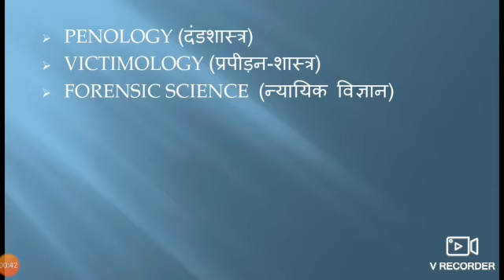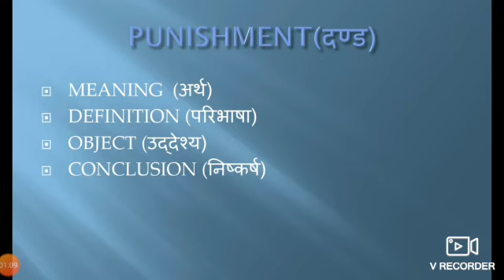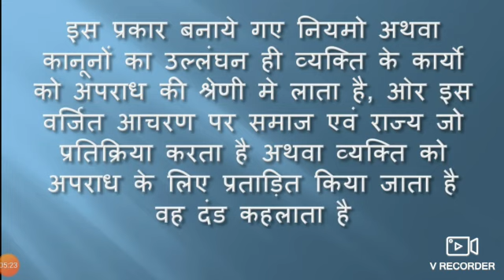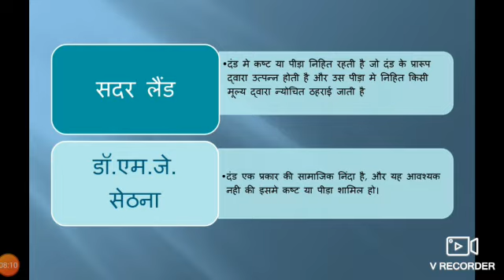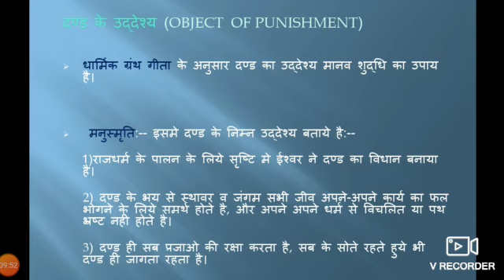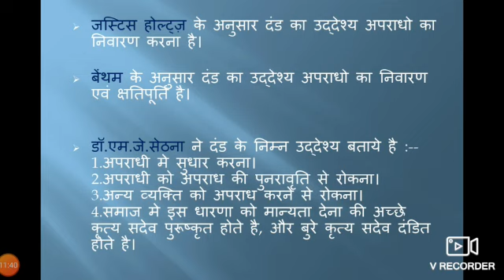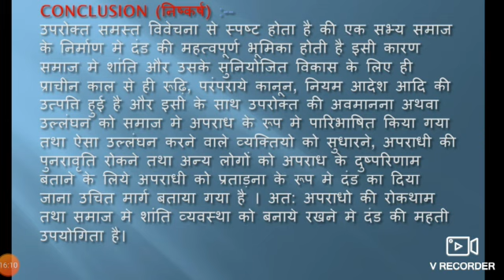lecture 1 by ashish verma (penology-1)